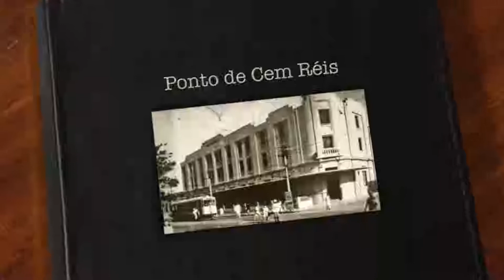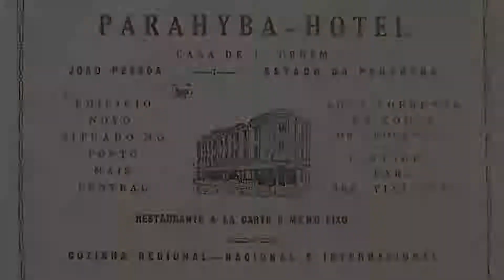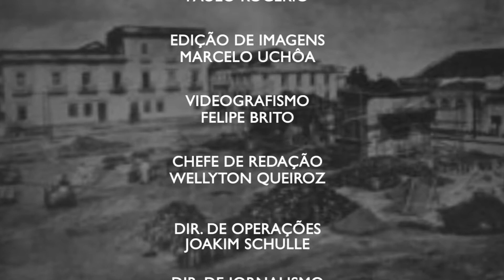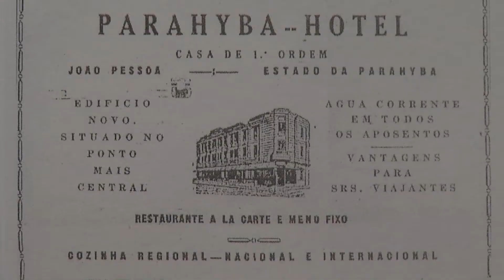IMPRESSOES - PARAIBA PALACE - COMPLETO